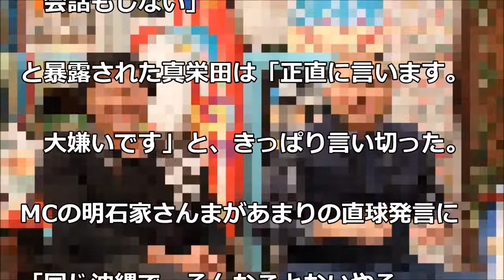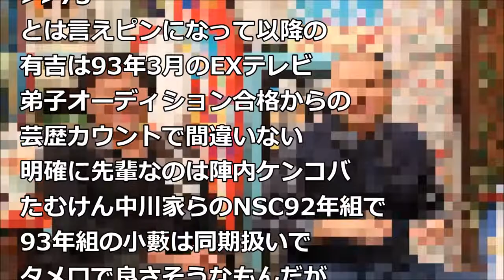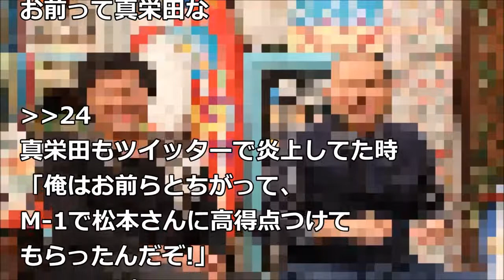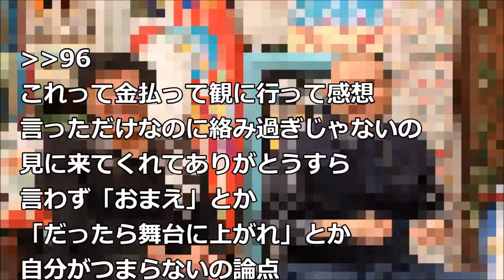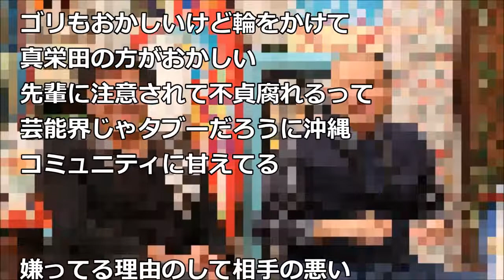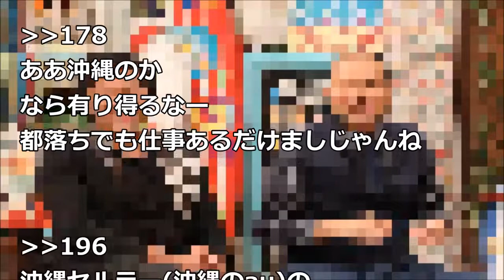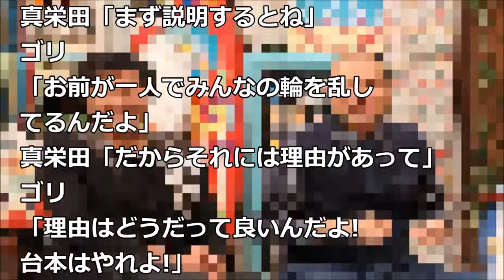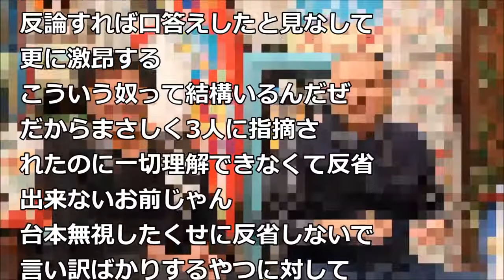【衝撃】「ガレッジセール・ゴリが大嫌い」「スリムクラブ」真栄田の告白に明石家さんまがドン引き…